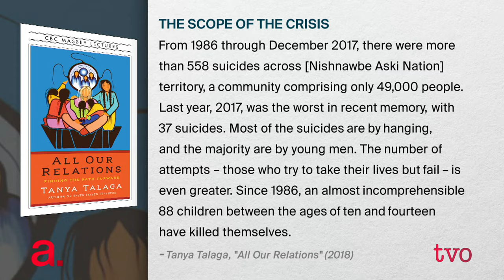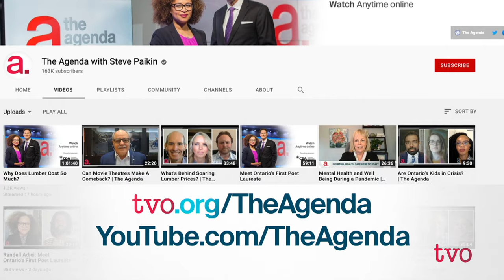Tanya Talaga: Indigenous Youth in Peril | The Agenda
In 2018, award-winning journalist and author Tanya Talaga discussed her book, "All Our Relations: Finding the Path Forward." Previously in "Seven Fallen Feathers," she'd chronicled the heartbreaking fate of seven Indigenous teens in Thunder Bay. In this book, she widened the lens to look at the legacy of cultural genocide against Indigenous people, and the tragedy of youth suicide.